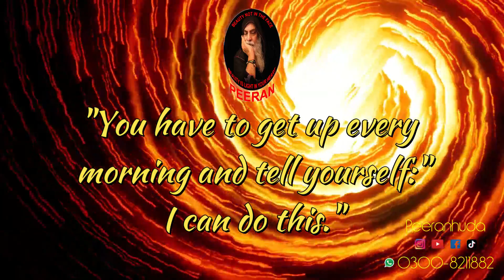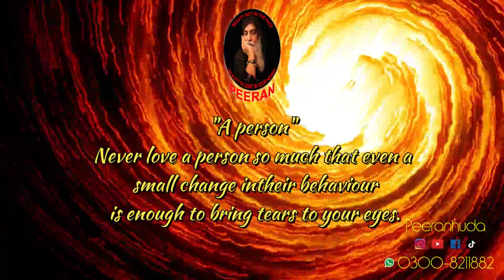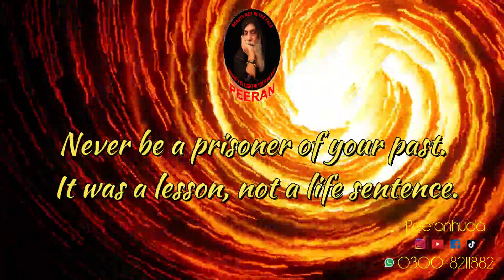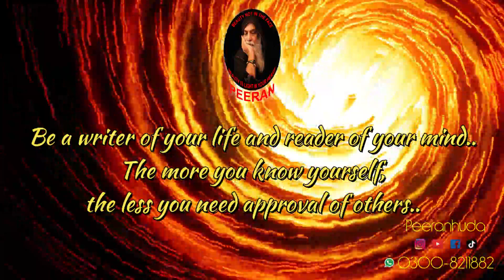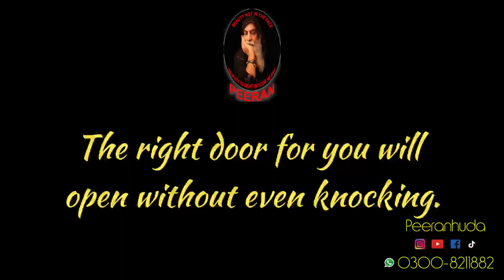muharram karbala imamhussain islam yahussain imamali yaabbas azadari ali yaali najaf